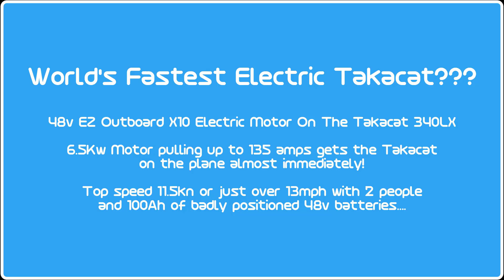Fastest Electric Takacat In The World??? Teaser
A brief clip from the testing of the Takacat 340LX with our EZ Outboard X10 motor.

Many thanks to Noel at Avon Marina in Christchurch

for organising our access and the test Takacat 340LX!

This is drawing 6.5Kw at 48 volts and so is pulling 135 amps flat out.

After changing the motor angle and just sitting forward slightly for better weight balance the X10 puts the Takacat 340LX on the plane within moments and we are skipping over the water.

Great!

We will get on with sorting out battery placement, proper fittings and routing the cabling whilst also testing it on the smaller 260LX for a laugh along with the EZ-X05 motor.

These motors give smooth power delivery and lots of it - the ideal solution to going fully electric on your safety and sailing training boats!

These are fantastically flexible motors and batteries and can be used in all kinds of ways and on all sorts of craft.

We are more than happy to come out locally with some motors and batteries for on the water testing with your boat or one of ours and we also have some motors and batteries available on our "Hire and Buy" scheme where you can test the kit on your boat and return it if you do not keep it just for the cost of the delivery both ways and a nominal hire fee.